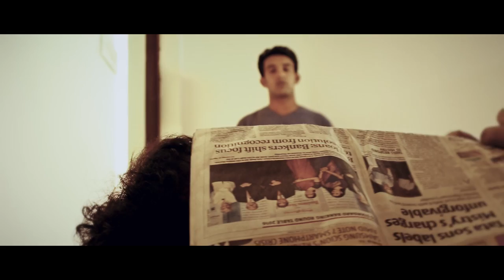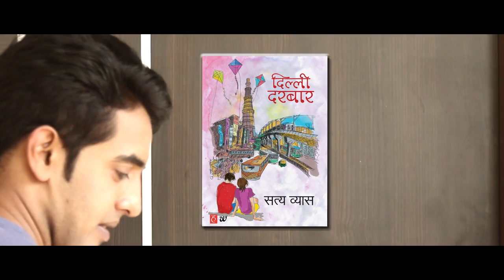Dilli Darbar | Book trailer | Satya Vyas | Adanj Studio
HINDYUGM AND WESTLAND PRESENTS AN ADANJ FILM DILLI DARBAR IN ASSOCIATION WITH THE LALLANTOP AND PAPPYRUS SCROLL

CAST SIVA KARAN    PRIYA GOSWAMI     GAURAV KUMAR

WRITTEN BY SATYA VYAS

DIRECTION SIVA KARAN EDITOR &  PRODUCTION DESIGN NITESH GUPTA CINEMATOGRAPHY ADARSH GUPTA DOP KARTIK MALVIYA VISUALS EFFECTS YUVRAJ BHATNAGAR

MUSIC ARRANGEMENT AND POST PRODUCTION ADANJ STUDIO